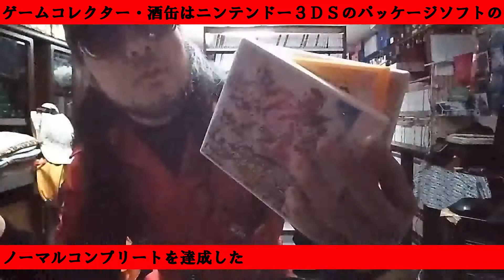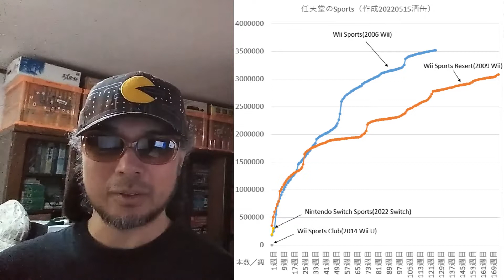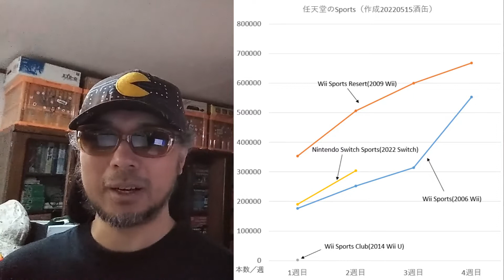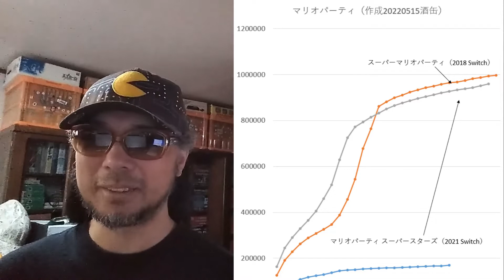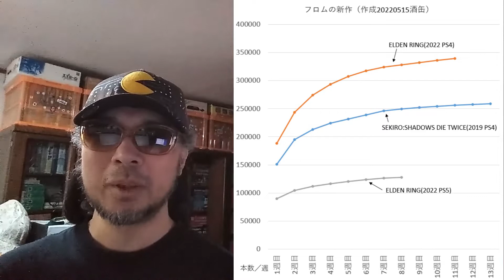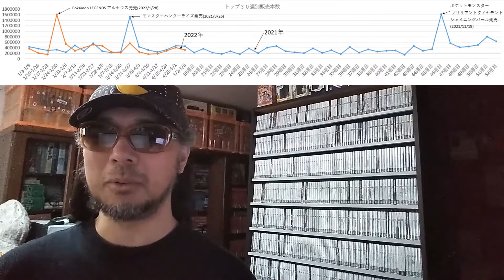【上位は先週と変わらないが、下位は新作が落ちて定番が復活の傾向】 令和四年五月十六日 販売本数を見る ゲームコレクター・酒缶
では販売本数はどう見る？

○使用楽曲
困った時の「ピンポーン」